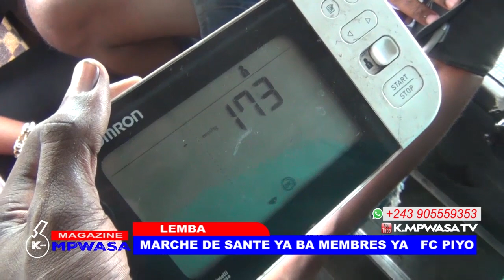FC PIYO BASALAKI MARCHE DE SANTÉ